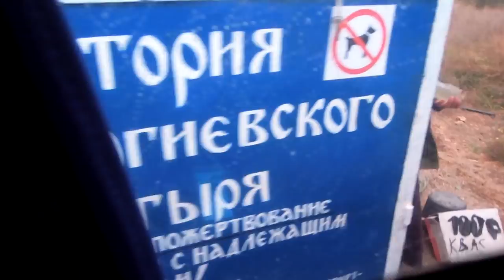Мыс Фиолент в Севастополе (Cape Fiolent in Sevastopol)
Место с неуёмной энергетикой мыс Фиолент словно околдовал меня. В голове всё сначала перемешалось, а потом выстроилось в новый порядок. Не знаю, что именно, но что-то удивительное там происходит с человеком...

Время посещения - октябрь, 2015 г.